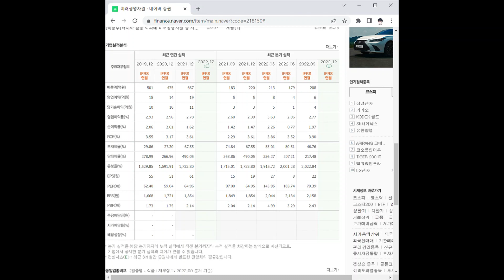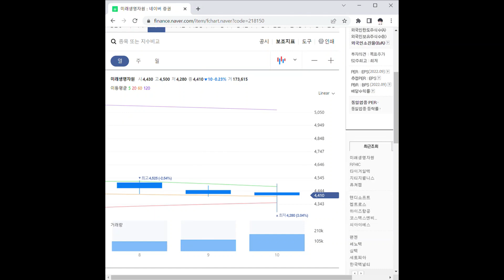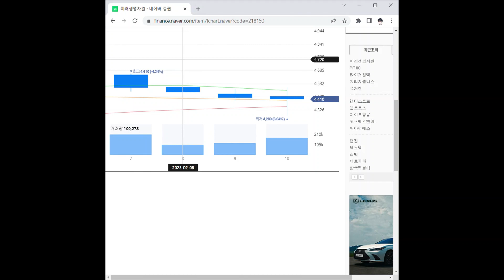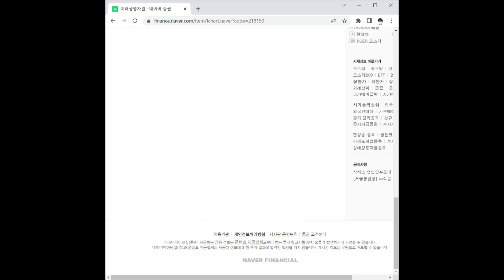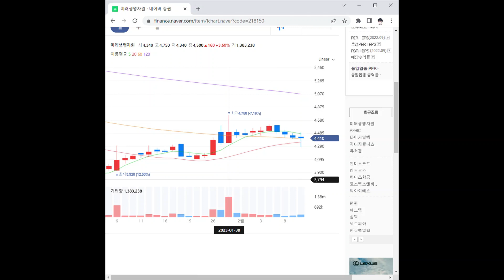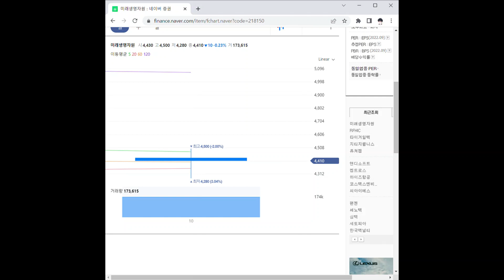미래생명자원 주가 전망 및 차트 분석